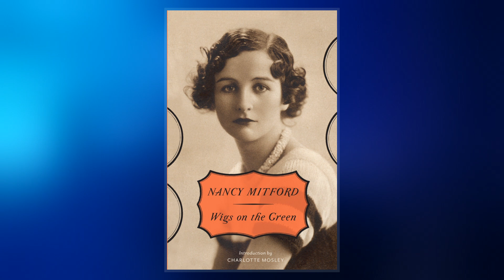Nancy Mitford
Nancy Freeman-Mitford CBE, known as Nancy Mitford, was an English novelist, biographer, and journalist. The eldest of the Mitford sisters, she was regarded as one of the "Bright Young People" on the London social scene in the years between the world wars. She wrote several novels about upper-class life in England and France, and is considered a sharp and often provocative wit. She also has a reputation as a writer of popular historical biographies.